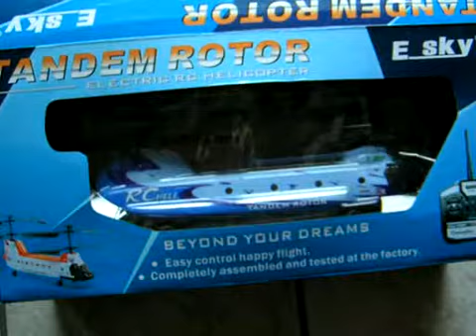E-Sky Tandem Rotor Chinook 2.4 GHz RTF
◦Länge: 251 mm
◦Breite: 56 mm
◦Höhe: 153 mm
◦Rotordurchmesser: 210 mm
◦Abfluggewicht: 145 g
◦Motore: 4* N30
◦Sender / Empfänger: 2.4 GHZ 10 mW
◦Akku: 7,4V 450 mAh
◦Elektronik: 3in1 Controller mit separatem Empfänger